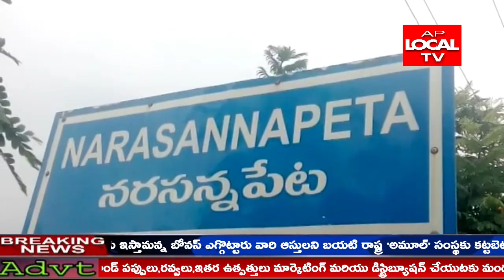సంఘీభావ యాత్ర 8వ రోజు యాత్రను పార్టీ జెండా ఆవిష్కరించి మొదలు పెట్టిన డెప్యూటీ సీఎం ధర్మాన కృష్ణదాస్.